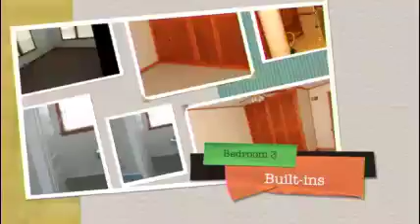507 E Mckissock, Knob Noster, MO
Room to expand. Unfinished 22x13 area for office plus unfinished area for man cave. Oversized garage (24x30) plus shop. Large eat in kitchen with 5`5 x 3 center island Larger bedrooms with built-ins. This home has been recently remodeled with much more area to expand. 14x27 covered front porch, 12x27 patio, newer heat pump. Great access from street for small home business or child care.